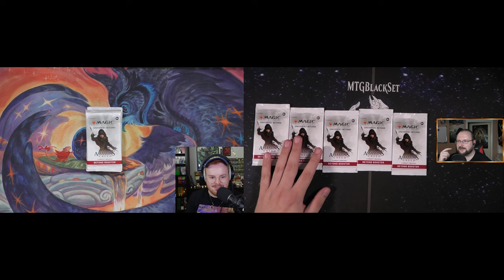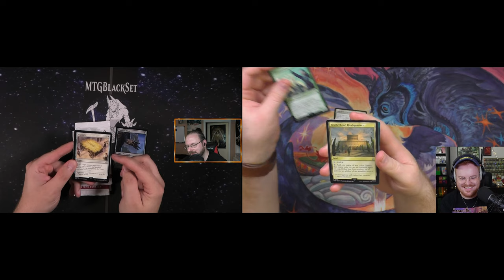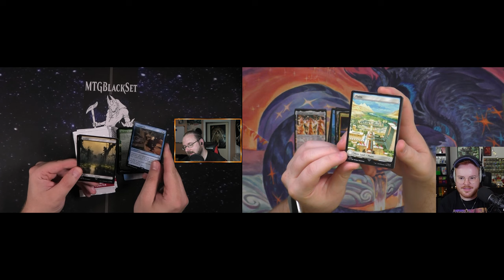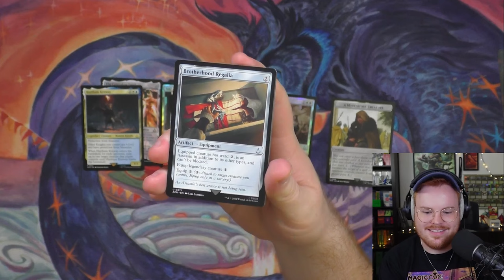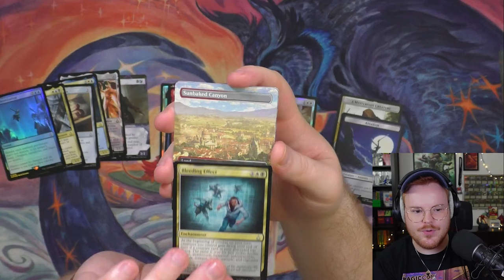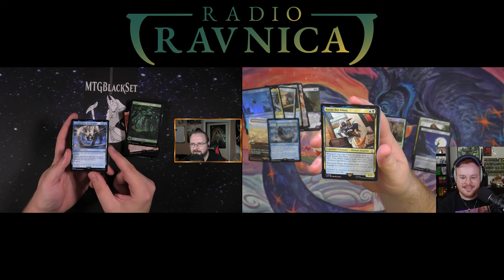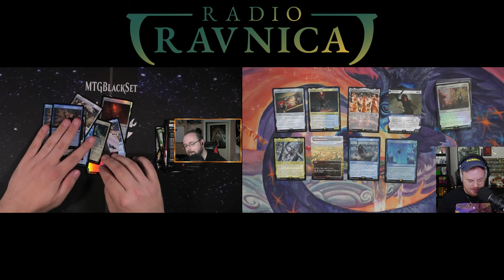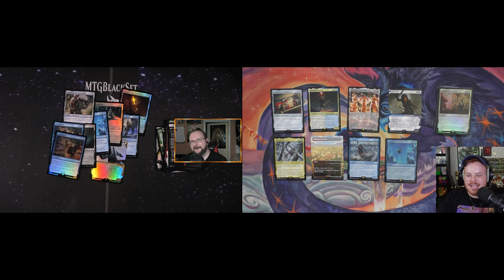❤️ Ich liebe Assassins Creed Universes Beyond Booster einfach!!! (mit @GameRii ) [Opening]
In diesem Video öffne ich zusammen mit Robin aka @GameRii (zusammen sind wir Radio Ravnica) ein paar Assassin's Creed Universe Beyond Booster! 🎮🃏 Diese einzigartige Edition verbindet die spannende Welt von Assassin's Creed mit dem strategischen Gameplay von Magic: The Gathering.

Robin und ich packen die Booster aus, besprechen die coolsten Karten und überlegen, wie sie in unseren Decks oder Sammlungen glänzen könnten. Assassin's Creed Fans und Magic Spieler kommen hier voll auf ihre Kosten! Erfahre, welche ikonischen Charaktere und epischen Karten wir gezogen haben und wie sie das Universum von Magic erweitern.

Schau dir das Video an und begleite uns auf dieser spannenden Reise durch zwei Welten, die sich perfekt ergänzen.

Intro